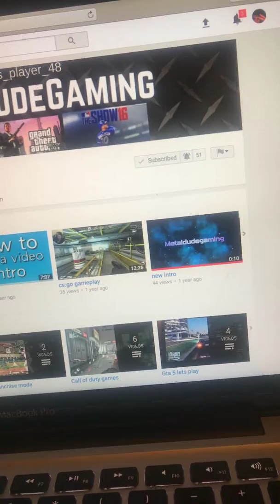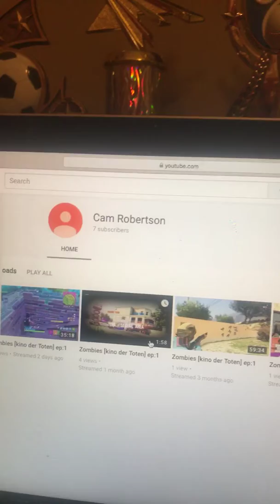Subscribe to metaldudegaming and cam Robertson